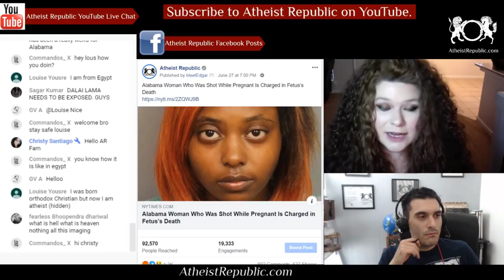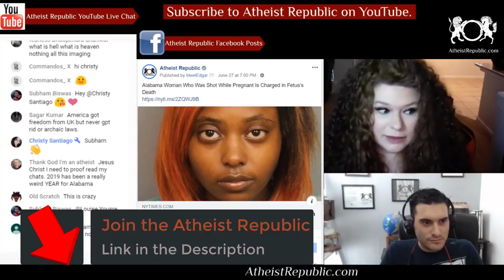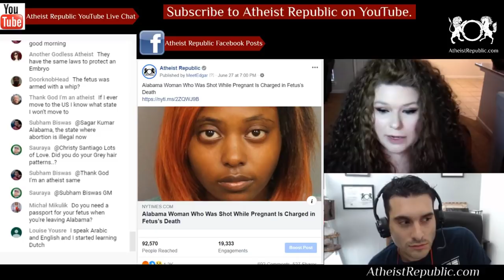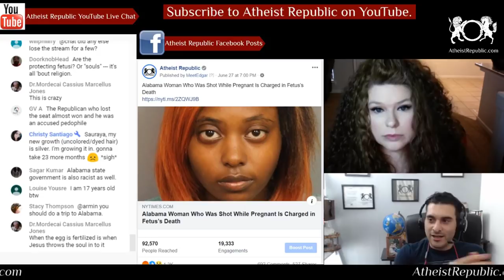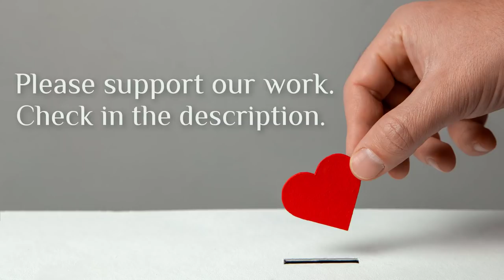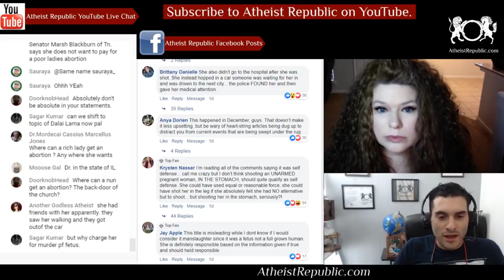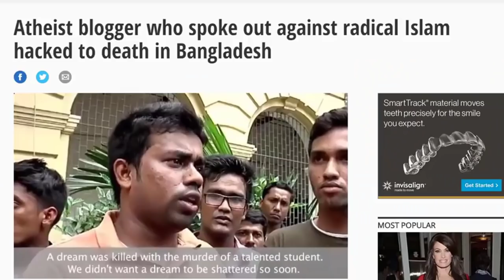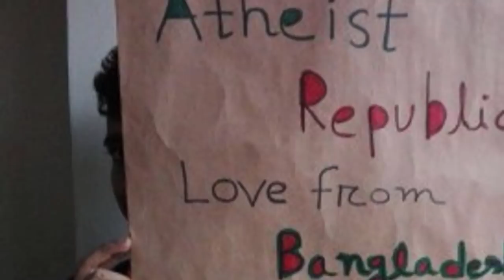Alabama Woman Shot While Pregnant & Charged for Fetus’s Death 🤰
Marshae Jones was five months pregnant when she was shot in the stomach. Her fetus did not survive the shooting, which the authorities say happened during a dispute with another woman. She was charged with manslaughter in the death on Wednesday. On Thursday, she was released from jail after posting $50,000 bond, according to the authorities and the website of Jefferson County Sheriff’s Office in Alabama. The police have said she was culpable because she started the fight that led to the shooting and failed to remove herself from harm’s way. The case comes amid a heated debate over the rights of pregnant women and fetuses nationwide, and Alabama is ground zero for the issue. In December, Ms. Jones was shot because of a dispute with another woman over the father of the child. Authorities rushed her to a hospital where she underwent surgery.

Source: Alabama Woman Who Was Shot While Pregnant Is Charged in Fetus’s Death
Location: Alabama